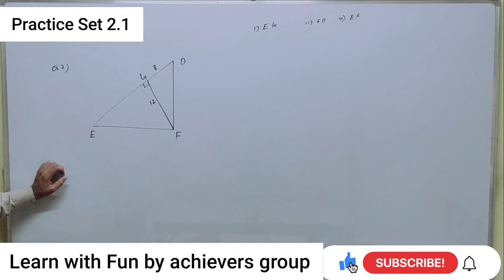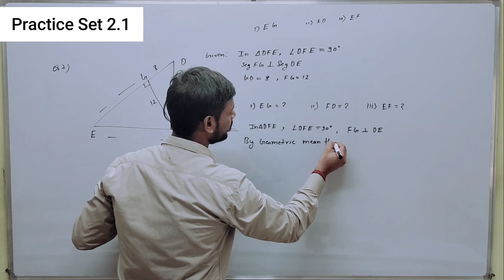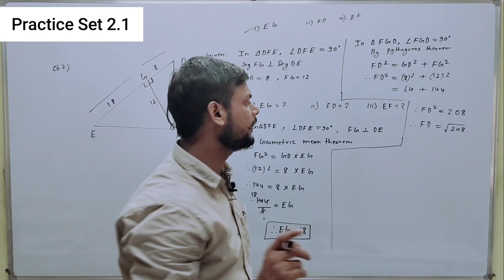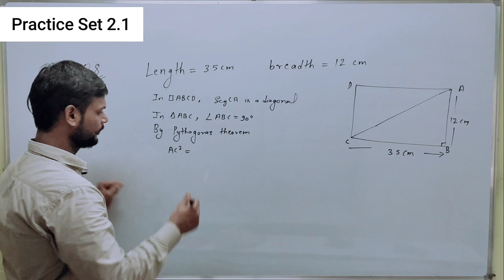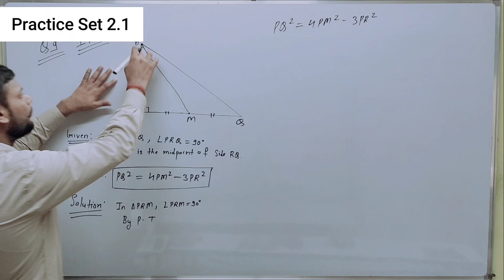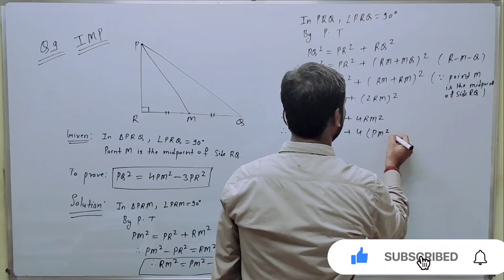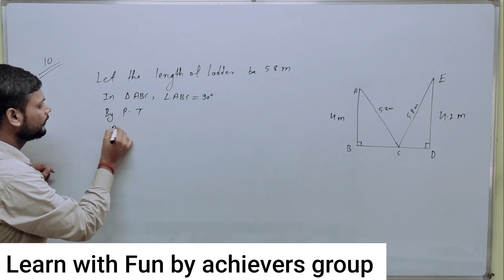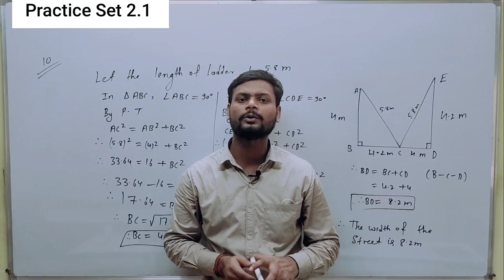Class 10th maths-2 Maharashtra board new syllabus Practice Set 2.1 Q7 to Q10.| Part-2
Class 10th maths2 Maharashtra board Practice Set 2.1 Q.7- Q10( Pythagoras theorem ) new syllabus

(@Learn with Fun by Achievers Group  )

1) Instagram : achieversacademymahakali   |
                       surajpandey97

 Physics lecture
Class -11th
Basic formula of Physics :

           Class -10th

                Maths Part-1 videos links

-  Maths Part-2 Videos links -